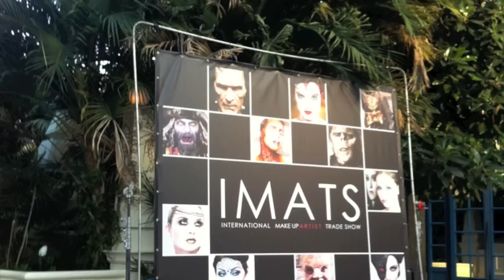IMATS London 2012 Student Competition Footage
Congratulations to the winner of IMATS London 2012 Student Competition Claire Gil from Marseille, France